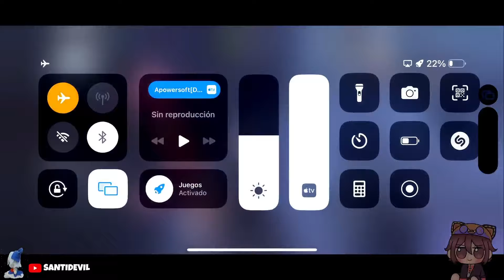So I Try Playing ANN In Ranks And I Know Why People Hate Her!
HIIII HOPEFULLY YOU ENJOY MY VIDEO YOUR FREE TO COMMENT ABOUT WHAT DO YOU THINK ABOUT THE GAMEPLAY! ENJOY YOUR DAY AND I WISH U A VERY GOOD DAY!

ID: 482881
Server: NA/EU

0:00 Intro
0:25 Match 1 (Ann)
7:42 Match 2 (Ann)
11:58 Match 3 (Breaking Wheel)
17:45 Match 4 (Breaking Wheel)
23:15 Match 5 (Fools Gold)
31:33 End